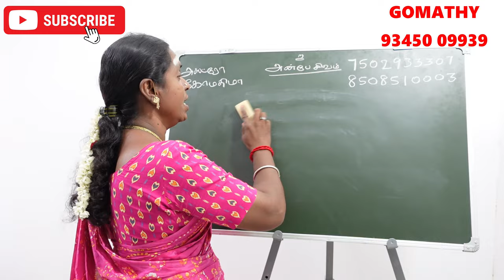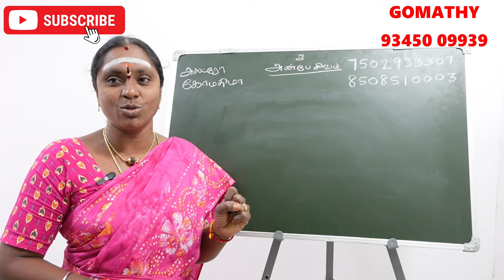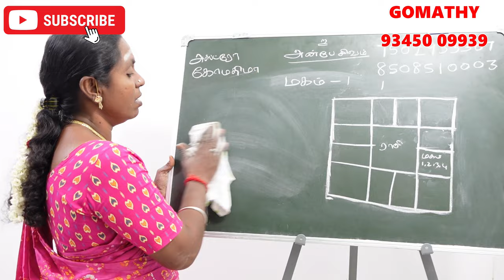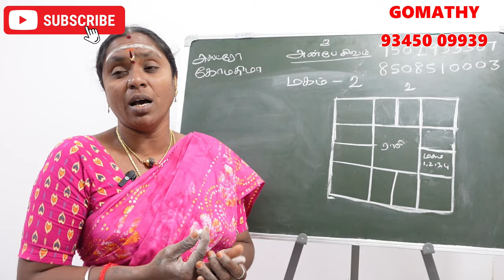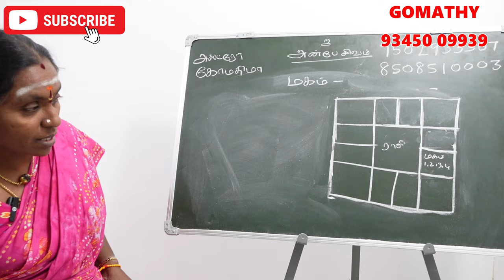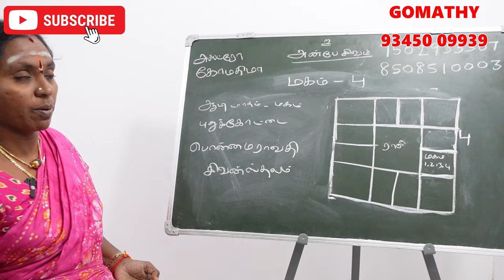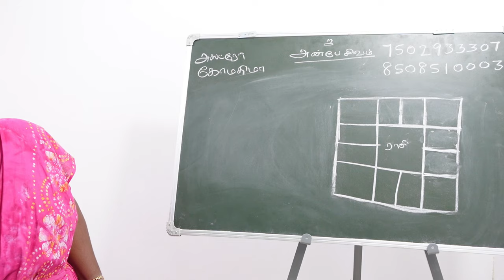மகம் நட்சத்திரம் பிறந்தவர்களுக்கு கர்மவினை தீர்க்கும் கோவில் | magam natchathiram karma kovil